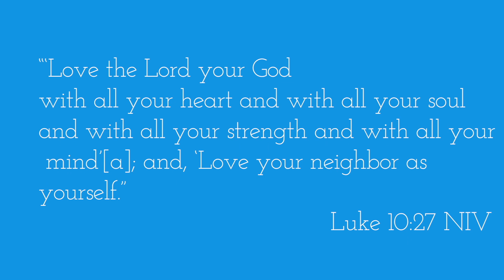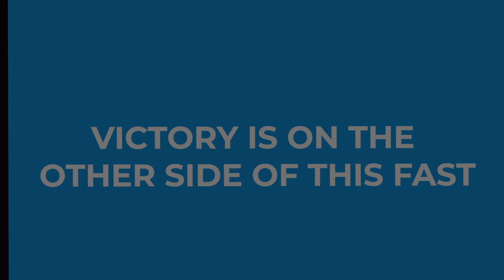Day Eight| 21 Day Daniel Fast|2023 Alignment|Corporate Annual Fast|Trinity Lighthouse Church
TLC!!! Welcome to Day Eight of our 21 Day Daniel fast.
Today's theme is: Align The Mind/Heart
Scripture Verse: Luke 10:27

Text TLC to 77222 to remain informed
and receive the 21 Devotions for the Daniel Fast.